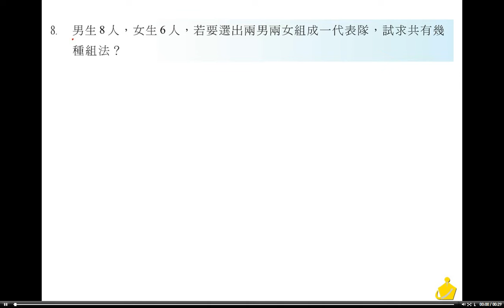職校數學BIII林版第一章1－2.4習題8